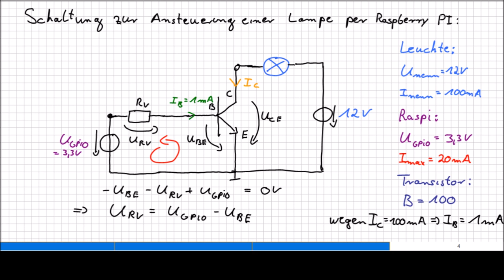4 Grundschaltung Transistor zum Ansteuern einer Lampe